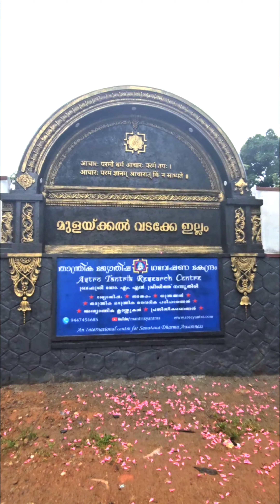How to reach Sreejith Nampoothiri in Kerala ? With prior appointment you are welcome .